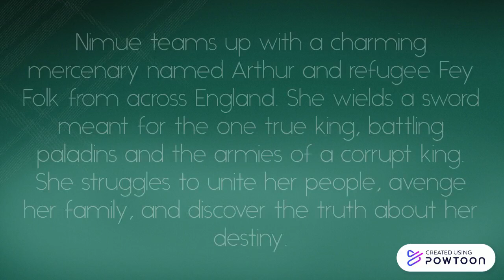Cursed by Thomas Wheeler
New Book Available at Norwalk High School